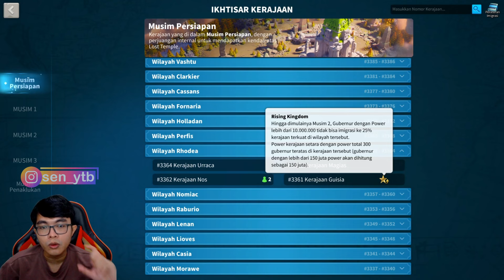PROJECT ROK GTA PEGANG TOP 1 DAN 2 ALIANSI KINGDOM 3362 ??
channel tutorial pemula cara main rise of kingdoms indonesia || tips komandan terbaik ROK untuk F2P || Live war ROK kingdom Indonesia || PROJECT ROK GTA PEGANG TOP 1 DAN 2 ALIANSI KINGDOM 3362 ??